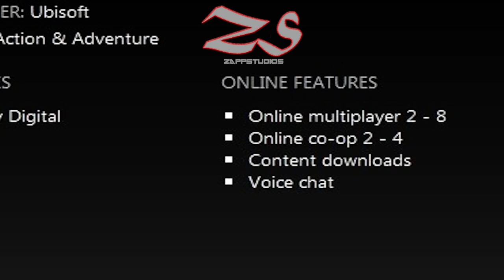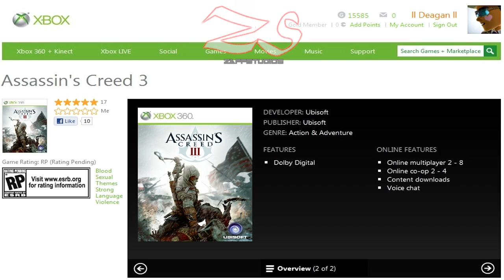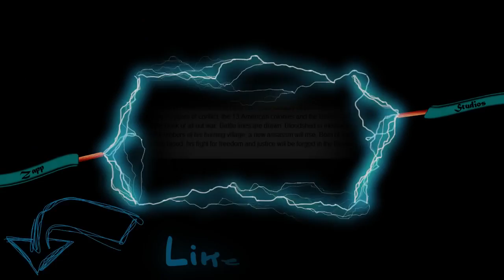Assassin's Creed 3 CO-OP?! Xbox Spills The Beans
I caught this little piece of info while I was browsing the Assassin's Creed 3 page on Xbox.com. I found it strange that a co-op mode would be in an Assassin's Creed game. How will they implement this? Will you do co-op with your friends? This is CRAZY!

Leave a "Let's Play" idea in the comment section below! Or ANYTHING at all you'd like to see!
Assassin's Creed 3 Reveal Trailer TINY ANALYSIS